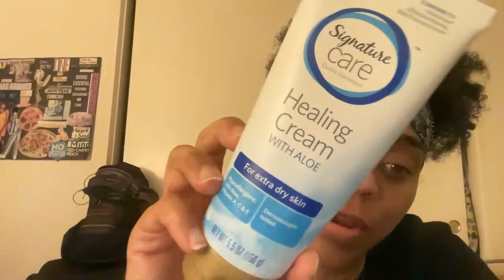my last night in cali. eat dinner with me + possibly twisting my hair :)